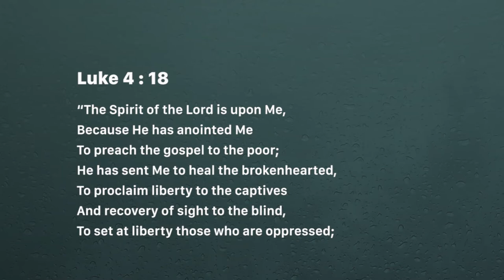God can set you free - Ashish Raichur | Daily Devotion, June 9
Today's Devotional -  God can set you free

Luke 4:18-19

18 “The Spirit of the Lord is upon Me,
To preach the gospel to the poor;
He has sent Me to heal the brokenhearted,
To set at liberty those who are oppressed;
19 To proclaim the acceptable year of the Lord.”